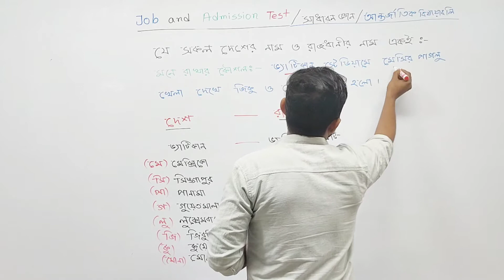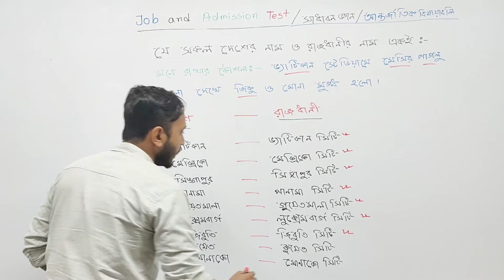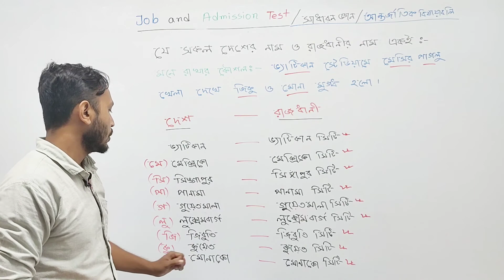sadharon gayan /প্রাইমারি শিক্ষক নিয়োগ /BCS/University admission test by sis sir 2020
Please Like👍,Comments💬,Share🌍

English spoken